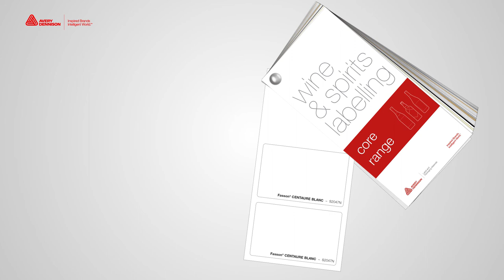White In Every Colour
White is it not always white, the right white can add just that little bit more to make your product jump off the shelf. For more information on our labels and packaging materials, visit us: label.averydennison.com